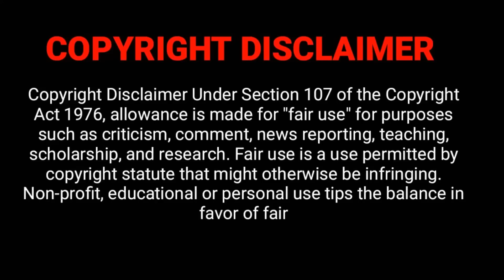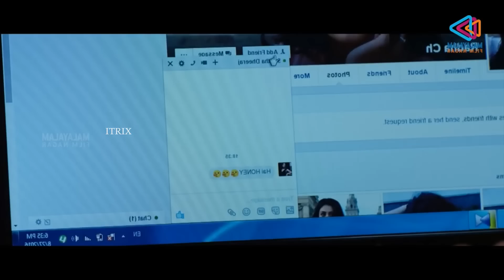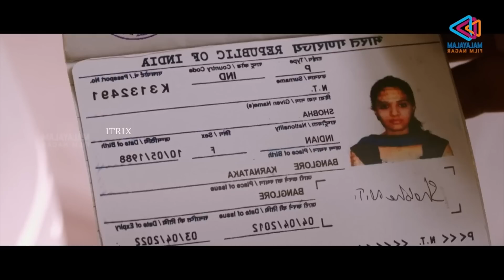බාගු බාබා බිසි 2018 | SINHALA MOVIE REVIEW | SINHALA EXPLANATION | ITRIX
SINHALA MOVIE VOICE OVER, NEW SINHALA MOVIES, SINHALA FILMS, SINHALA MOVIES

ITRIX is the channel for SINHALA audience who missed the best experience of world cinema , only because of the language issue . language is not a problem to taste of world cinema . So here we are .! This is our greatest motto. we are going to explain the concept of the story of best world movies, that you couldn't miss . And we are going to do that in short and sweet. We explained story in SINHALA , story explanation of Hollywood, Bollywood , Kollywood ***SO YOU GUYS UNDERSTAND THE CONCEPT OF THE MOVIE WHEN YOU WATCH IT*** If you are Sinhala audience who's feeling bad for missing the world cinema only because of no dubbiing in sinhala. Yes ! ITRIX channel is only for you. To enjoy the story of the best movies . please support us .